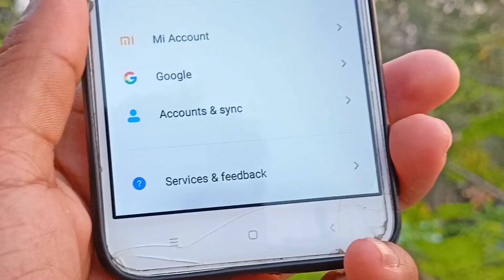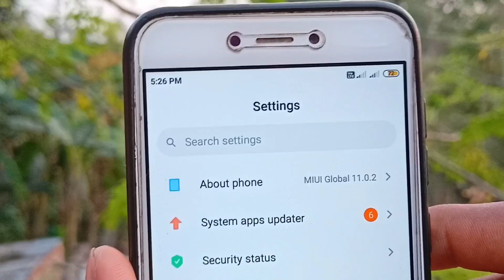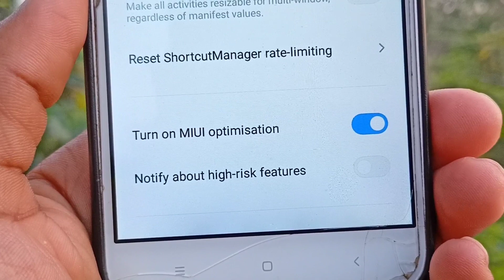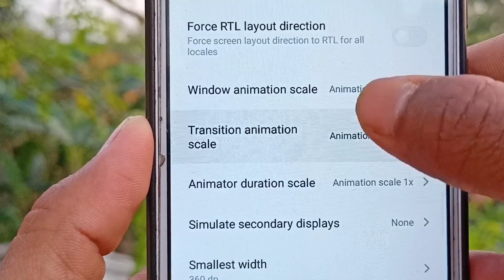ফোন গরম , হ্যাং হবেনা , ফাস্ট চলবে নতুন ফোনের মতো || কেউ বলবে না আপনাকে ! Android Phone Heat Problem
ফোন গরম , হ্যাং হবেনা , ফাস্ট চলবে নতুন ফোনের মতো || কেউ বলবে না আপনাকে ! Android Phone Heat Proble